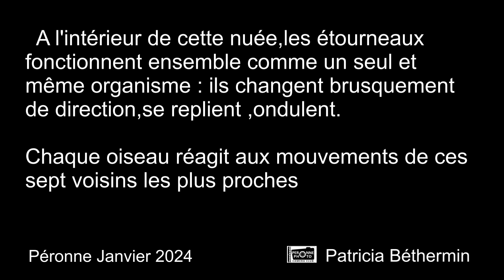2024 01 06 Murmuration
Les étourneaux se rassemblent au crépuscule pour passer la nuit ensemble.